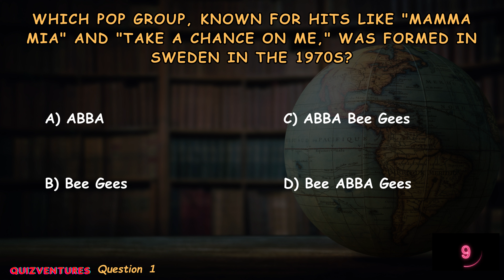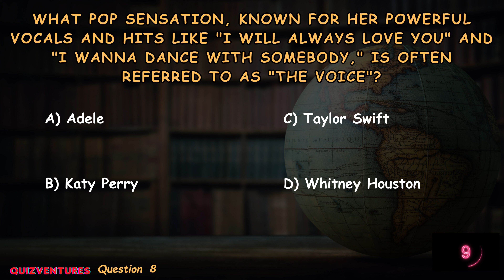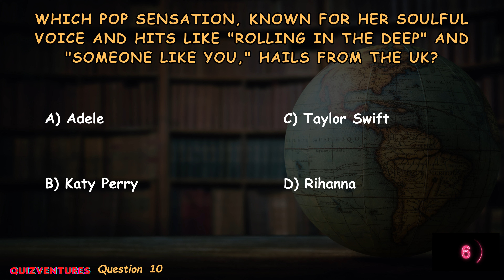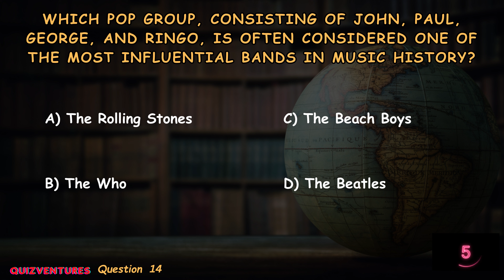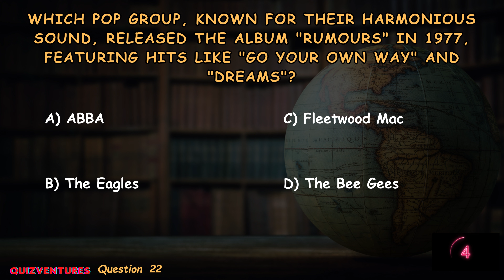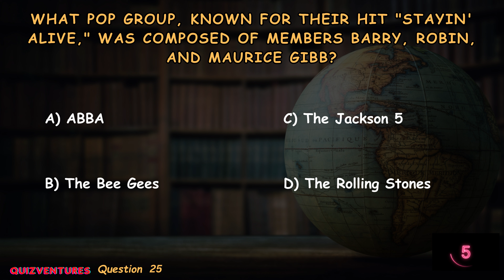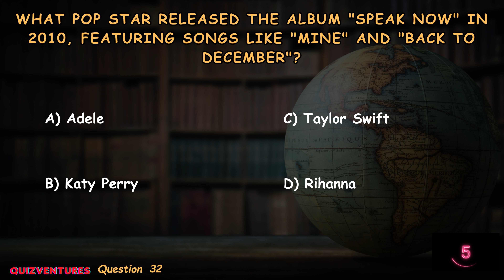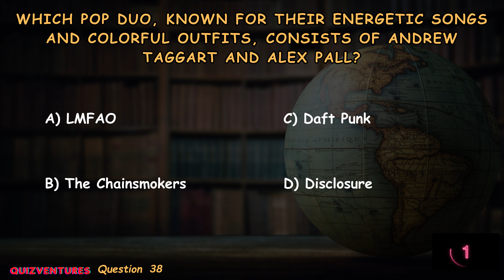Guess the Pop Music Hit: Test Your Knowledge Now!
Do you love POP MUSIC? Take this quiz to find out which songs you love the most!

This quiz is a fun way to discover your favorite pop songs. Test your knowledge of popular songs from the 80s, 90s, 2000s and beyond. With over 100 questions, this quiz is a great way to learn more about your favorite pop songs!